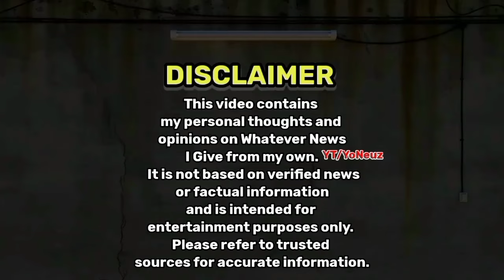EMIWAY BANTAI - ROKO 2 MG DISSED KING ( REACTION )😂 | TRIBUTE TO HONEY SINGH |GLORY ALBUM KAB ⁉️😭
in this video I have told yo yo honey Singh new  album Glory update and Emiway diss for king name Roko 2 mg reaction